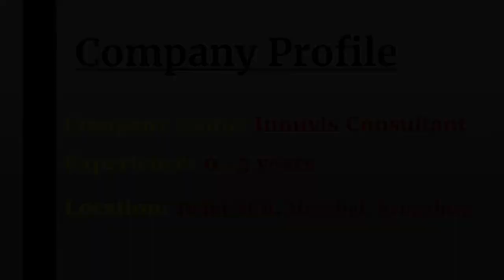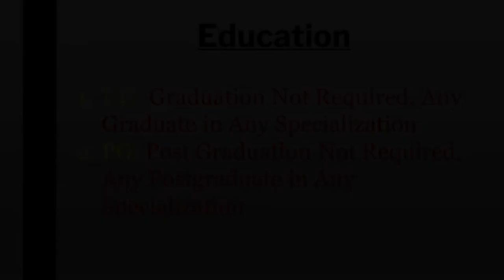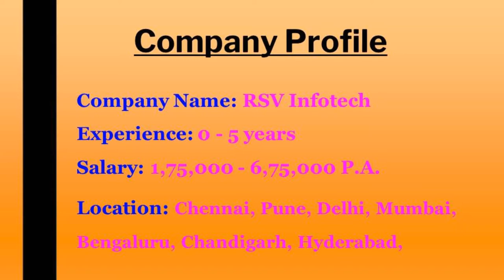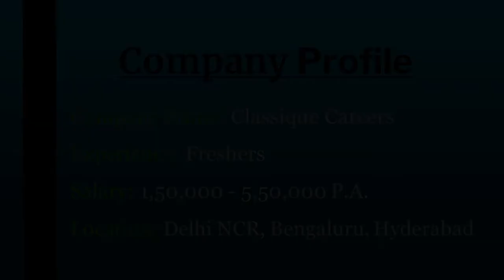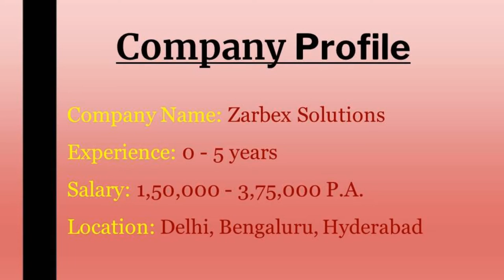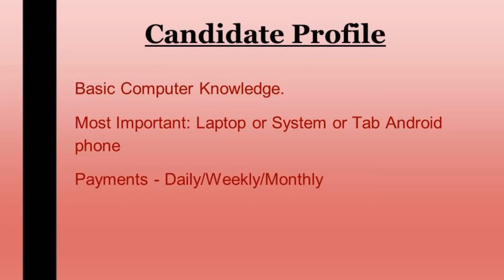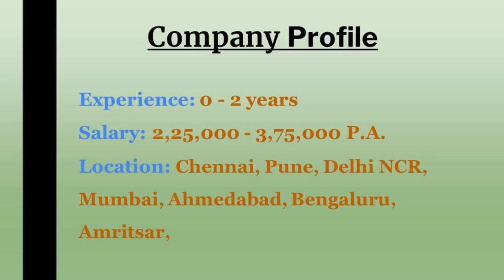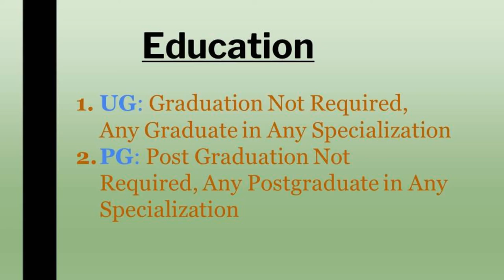Best Part Time Job | Home based Data Entry Job | Best Freelancer Jobs | Work from Home | Naukri.com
Online Data Entry Part Time Jobs across India. Also Check for Jobs with similar Skills and Titles ✓ Top Online Data Entry Part Time Jobs, Jobs are applicable online all over India! We are offering the following jobs as Part Time/Full Time/work-from-home opportunities

Topic Cover:
Excellent income
typing jobs
government typing jobs
government jobs
sarkari naukri

Avyud Academy Private Limited
92-F, 3rd Floor, Hanuman Mandir Market
Munirka, New Delhi, India 110067